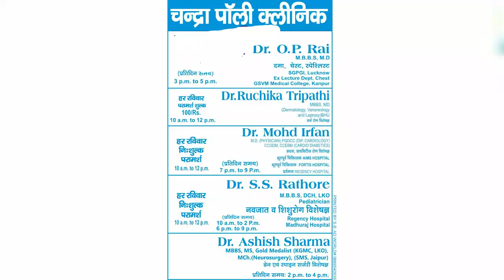IPN NEWS - गोपाल विद्या मंदिर में ज्ञान विज्ञान मेले का किया गया आयोजन